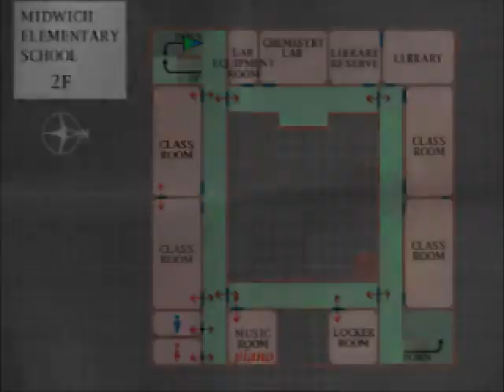Silent Hill - 06 - A Golden Sun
Harry, you dumbass.